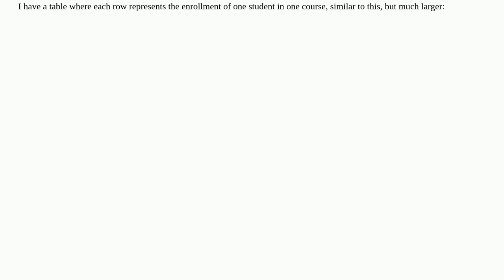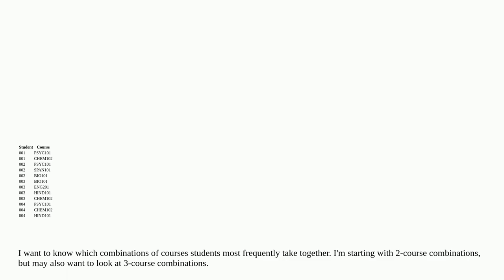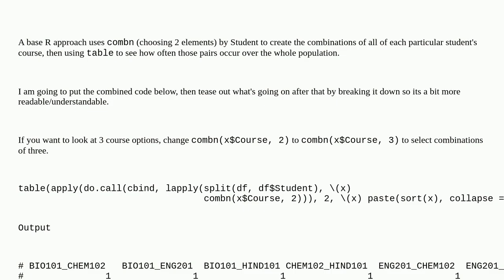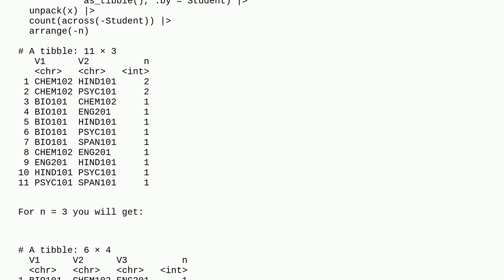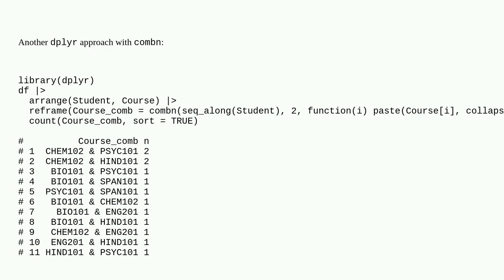How can I identify the most frequent combinations of values within groups?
A special thanks goes out to the community

  r combinations